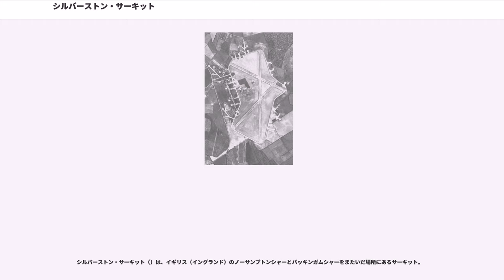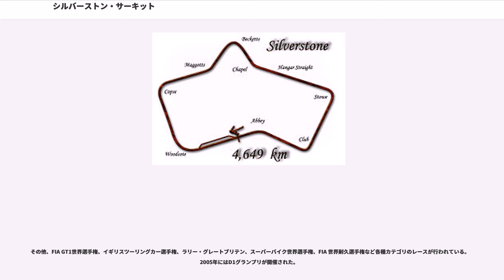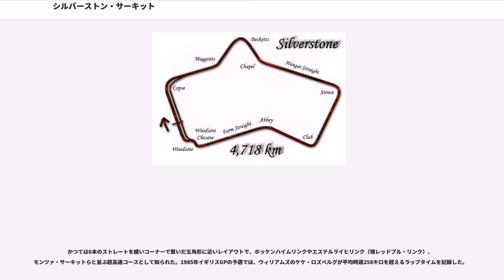シルバーストン・サーキット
シルバーストン・サーキット（）は、イギリス（イングランド）のノーサンプトンシャーとバッキンガムシャーをまたいだ場所にあるサーキット。

第二次世界大戦中はイギリス空軍の爆撃機の飛行場として使用されていた土地で、現在もトラック内側に3本の滑走路の名残りがある。1947年に地元住民が最初のレースを行い、遊牧していた羊を撥ねてしまったことから「マトン・グランプリ」と呼ばれた。1948年には王立自動車クラブ (RAC) が敷地を借り受けて本格的なサーキットを敷設し、10月2日にオープニングイベントのRACグランプリが開催された。

サーキットへのアクセスは自動車利用が主となるが、周辺道路の整備が遅れたため、レースウィーク中の大渋滞が名物であった。広大な敷地を利用してキャンプ施設もある。

1950年5月13日には、この年から始まったF1世界選手権の開幕戦イギリスGPが行われた。以後、F1イギリスGPはエイントリーやブランズ・ハッチと持ち回りだったが、1987年以降は本サーキットにて毎年開催されている。2010年からドニントン・パークへ移る予定だったが、ドニントン・パークの資金繰りが悪化し開催できなくなったため、引き続きシルバーストンで開催されている。しかし、シルバーストン・サーキットのオーナーであるブリティッシュ・レーシング・ドライバーズ・クラブ（BRDC）は2017年のイギリスGP開催直前、開催費用の負担増加により経済的損失が大きくなりすぎることを理由に、開催契約の解除条項を行使した。これにより、シルバーストンでの開催契約は当初の予定では2027年までとなっていたが、2019年までに短縮されることになった。

2輪のロードレース世界選手権では、1977年より1987年までイギリスGPが開催された。2010年からドニントンパークに替わって再び開催地となる。

その他、FIA GT1世界選手権、イギリスツーリングカー選手権、ラリー・グレートブリテン、スーパーバイク世界選手権、FIA 世界耐久選手権など各種カテゴリのレースが行われている。2005年にはD1グランプリが開催された。

全長 5.891 km。アリーナレイアウトとも呼ばれ、2010年以降メインコースとしてF1、MotoGPのイギリスGPで使用されている。ほぼ平坦な土地にあるため、走行中に風の影響を受けやすい。イギリス特有の不安定な気候と相まって、過去にさまざまな名勝負が見られた。

かつては6本のストレートを緩いコーナーで繋いだ五角形に近いレイアウトで、ホッケンハイムリンクやエステルライヒリンク（現レッドブル・リンク）、モンツァ・サーキットらと並ぶ超高速コースとして知られた。1985年イギリスGPの予選では、ウィリアムズのケケ・ロズベルグが平均時速258キロを超えるラップタイムを記録した。

1991年に大改修が施され、複合コーナーが多数配置された高速テクニカル・サーキットに生まれ変わった。その後も1997年や2000年などにもレイアウトに小変更が加えられた。

2008年より、MotoGPの誘致もにらんで（これはF1イギリスGPが2010年よりドニントン・パークで開催される予定であった為、それに代わるイベントとしてMotoGPを誘致する事としたと思われる）以前から計画のあった再改修が行われ、トラック中央部にアリーナ区間が追加された。設計はドバイ・オートドロームを手がけたアメリカのPOPULOUSが担当した。さらに2011年には旧ピット施設に代わり、最新鋭のピットやホスピタリティを備えた複合パドック「シルバーストンウイング」が完成した。

2011年以降のコントロールラインはクラブ (Club) コーナー立ち上がりのストレートに置かれる。アビー (Abbey)、ファーム (Farm) の低速シケインが高速S字に変更され、ここから新アリーナセクションが始まる。ヴィレッジ (Village) コーナーで減速し、ザ・ループ (The Loop) を左に回りこみ、ウェリントン (Wellington) ストレートへ。ブルックランズ (Brooklands) コーナーより旧コースのインフィールド区間に合流し、ルフィード (Luffield) コーナーから旧ホームストレートへと加速する。

旧1コーナーのコプス (Copse) は度胸試しの超高速コーナー。これを抜けるとシルバー...